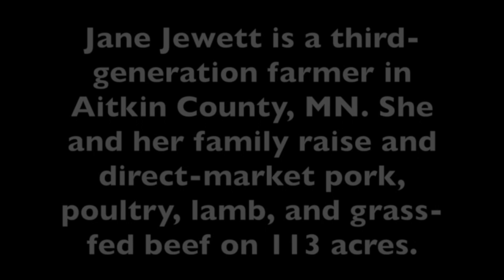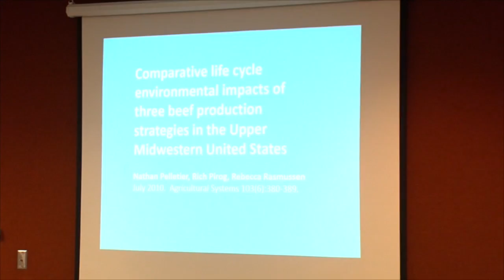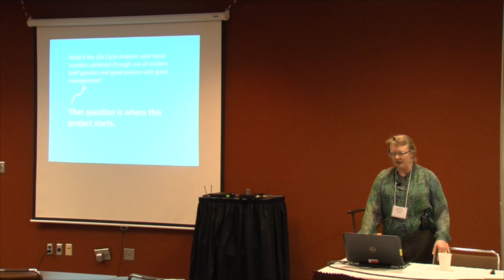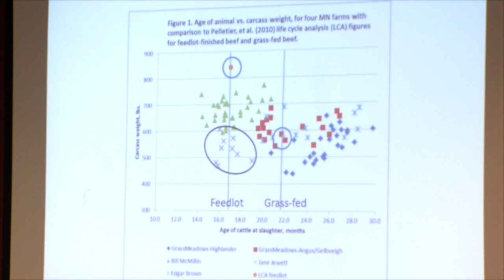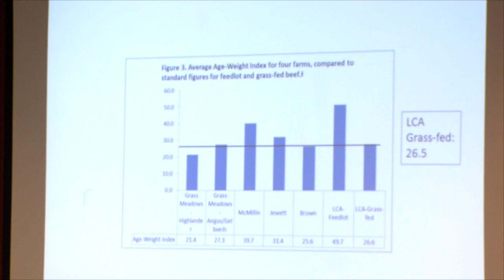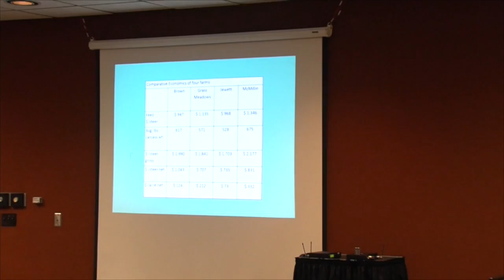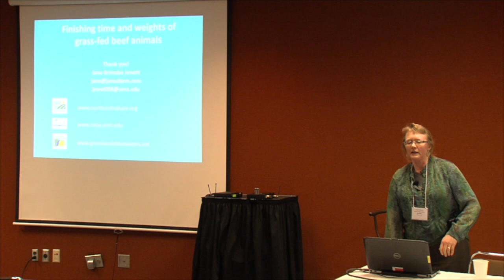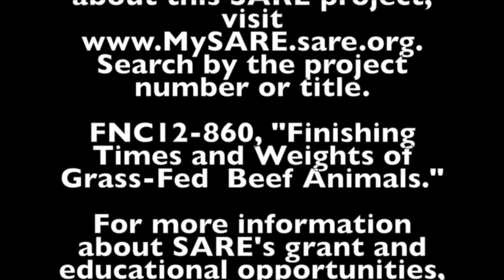Finishing Time and Weights of Grass-Fed Beef, Jane Jewett, MN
Jane Jewett is a third-generation farmer in Aitkin County, MN. She and her family raise and direct-market pork, poultry, lamb, and grass-fed beef on 113 acres.  This video is her Farmers Forum presentation at the 2016 Practical Farmers of Iowa Conference, "Finishing Time and Weights of Grass-Fed Beef Animals."